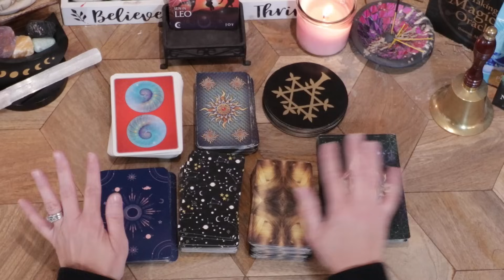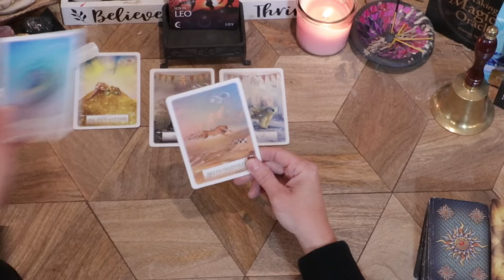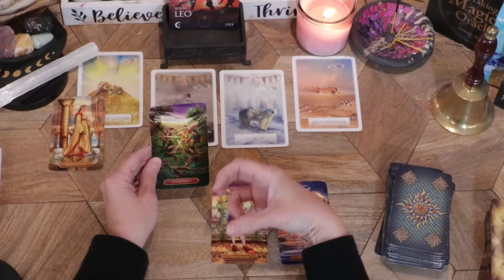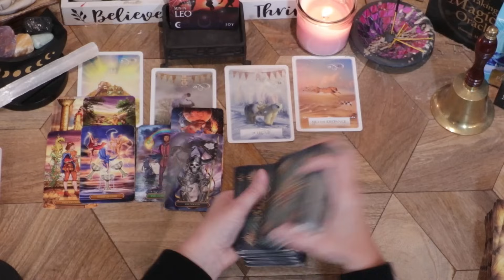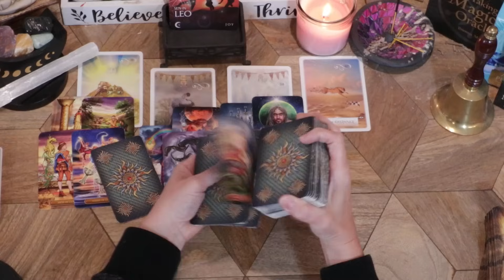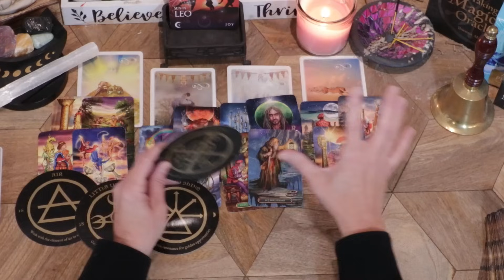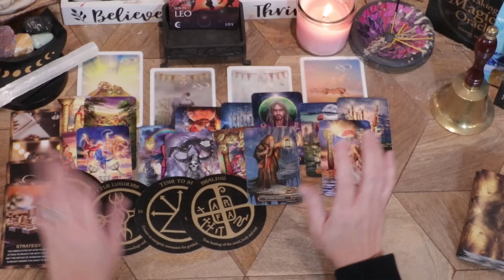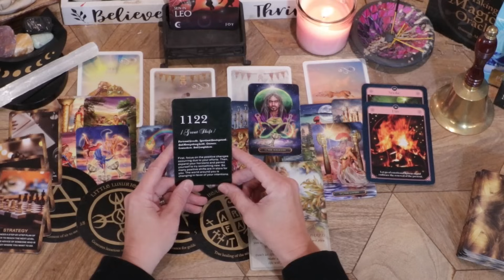LEO♌GREAT SHIFTS ARE HAPPENING! YOUR WORLD IS CHANGING & IN FAVOR OF YOUR INTENTIONS. TIME 2 SHINE!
LEO🐆 - CAREER,MONEY,FINANCE READING! NEXT 4 WEEKS JUNE/JULY 2024!

We will take a look at your career, finance & money for the next 4 weeks. I will start with your energy cards, clarify with the tarot, pull money oracle and energies from 2 decks,  fortune oracle, spirit message, and end with your angel number & message. I hope you enjoy your reading.

I do readings weekly for each sign
Angel Messages.
Career-Money-Finance readings every 4 Weeks!
Bonus readings!

-Fortune Oracle Cards
-Wisdom of the Oracle Divination Cards: A 52-Card Oracle Deck for Love, Happiness, Spiritual Growth
-Making Magick Oracle: 36 Power symbols for manifesting your dreams
-DPEHAKMK Angel Numbers Oracle Cards, Angel Number Affirmation Cards
-Tzxamsez Career Oracle Cards Deck, Money and Life Oracle Cards, Oracle Decks Help You Achieve Financial Goals As Well As Life Goals and Career Ambitions.
-Spirit of the Animals Oracle Cards